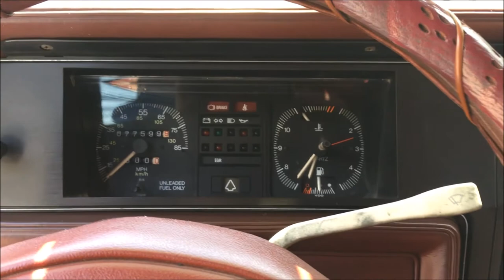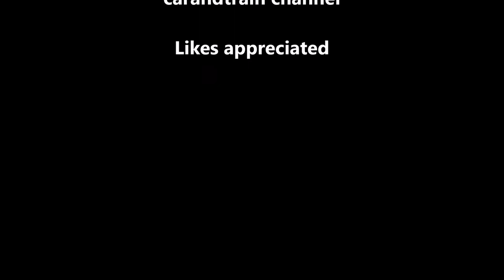Golf Caddy Volkswagen VW MK1 Pick Up Truck VW pot pourri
Reference: vw golf 05 pot pourri